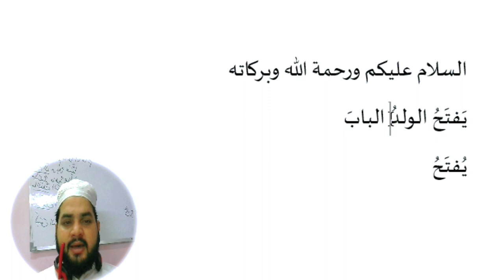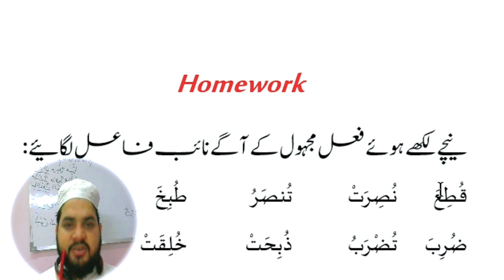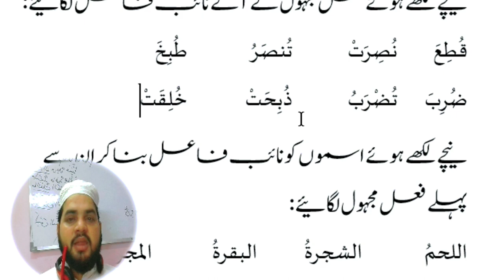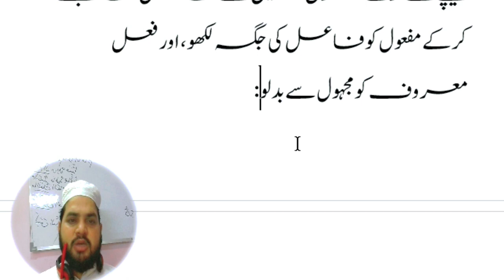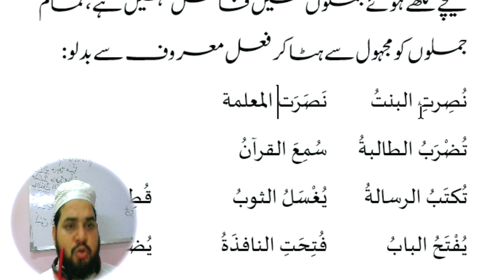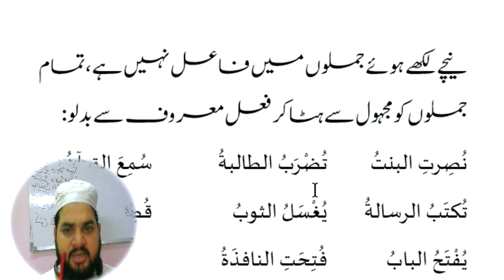Lesson 82, Arabic Grammar مشق فعل مجہول اور نائب فاعل ، Part_2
arabic online
udemy arabic
skillshare arabic
learn quran
quran
koran
quran mp3
al quran
quran explorer
quran online
yasin sharif
quran tilawat
quran sharif
holy quran
quran pak
al quran online
koran karim
quran in english
tilawa